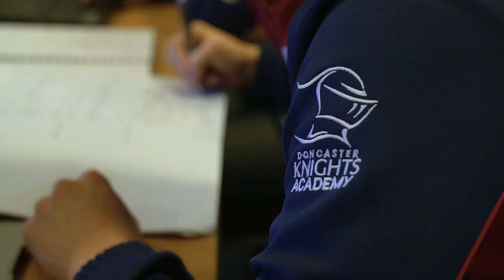DKTV | Sam Pocklington is learning from his fellow scrum-halfs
Sam is in his first eight weeks of being an professional rugby player and is learning from his fellow scrum-halfs, Tom James and Reiss Cullen.